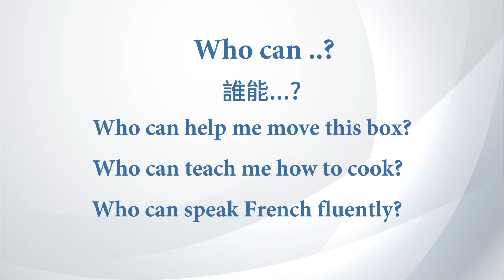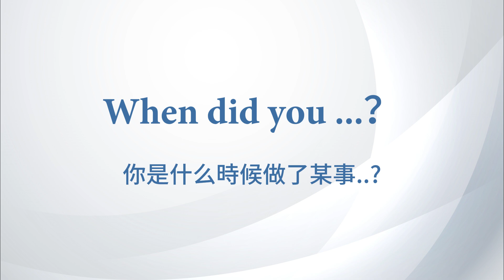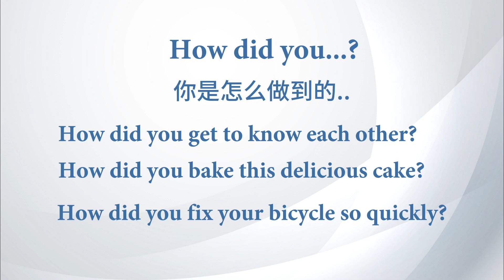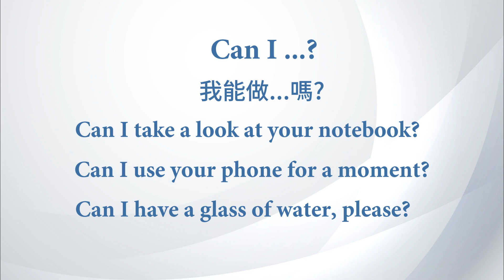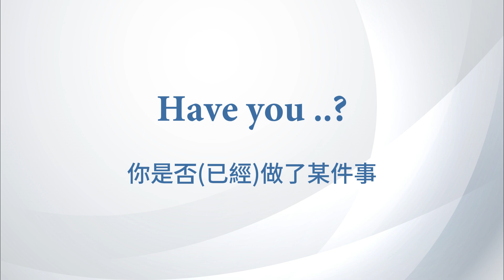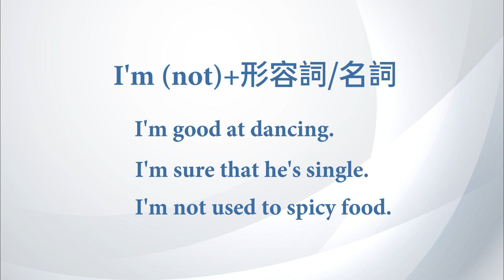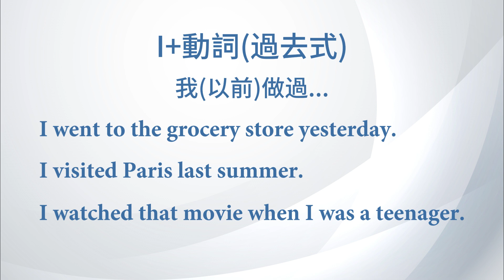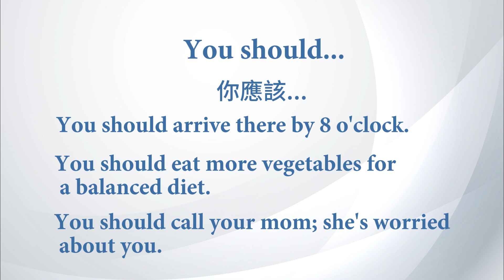背熟這30個常用英語句型，英語口說脫口而出 | 英語學習 | 英語初學者 | 基礎英語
點擊這裡查看
☞訂閱並點按鈴鐺圖標，第一時間通知你最新的視頻♦